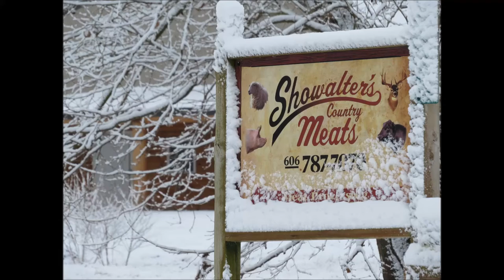Showalters Country Meats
we work together to give you our best meat processing services!